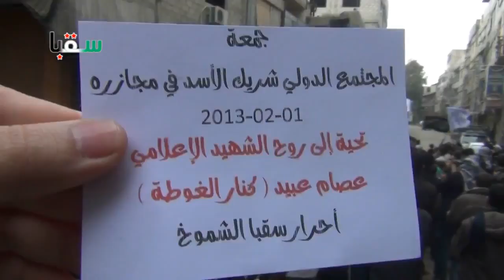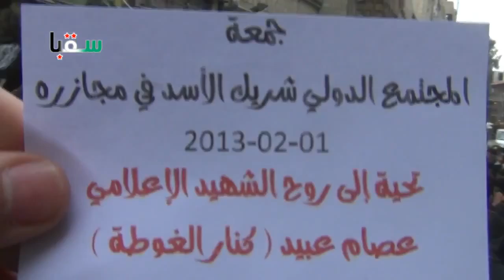شام ريف دمشق سقبا ثورة الأحرار المجتمع الدولي شريك الأسد في مجازره 1 2 2013 جـ2